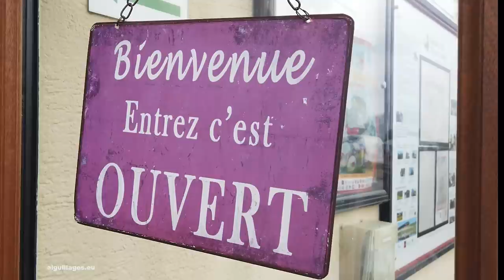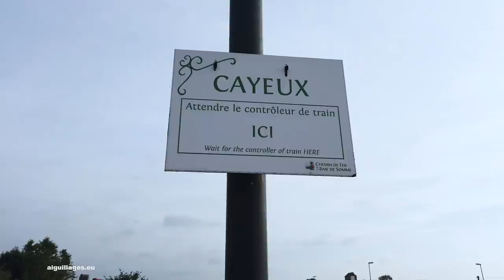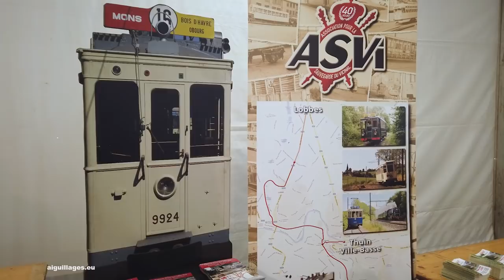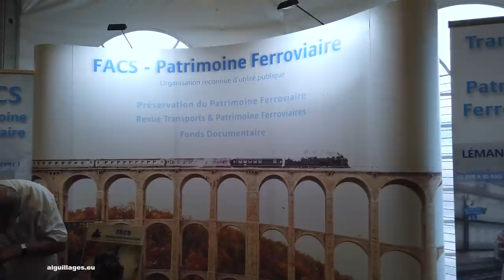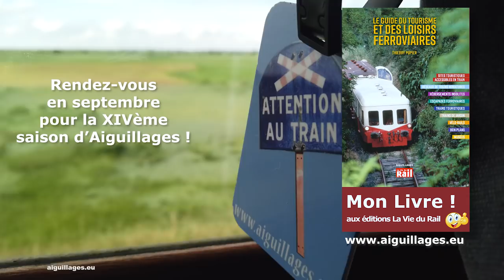Fête de la vapeur du Chemin de Fer de la Baie de Somme